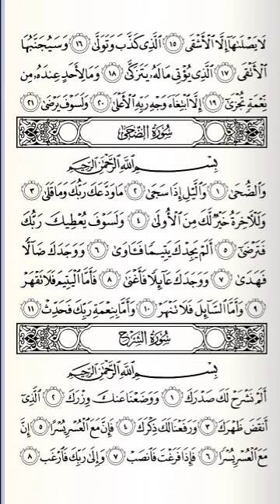Kelas 2 - Tahfidz QS Ad-Dhuha ayat ke 1 da 2